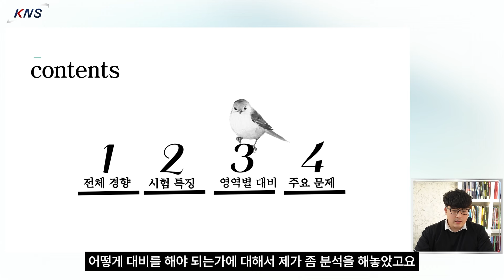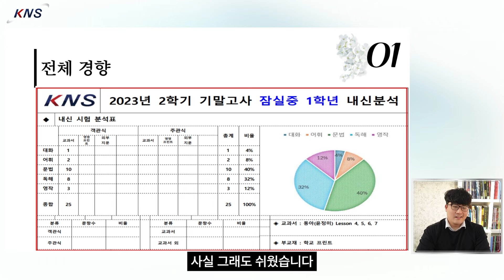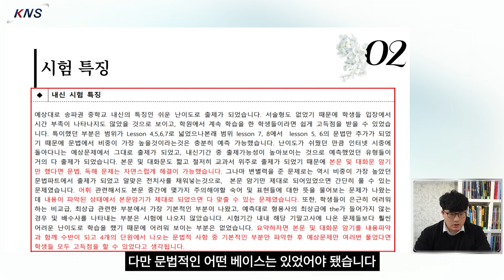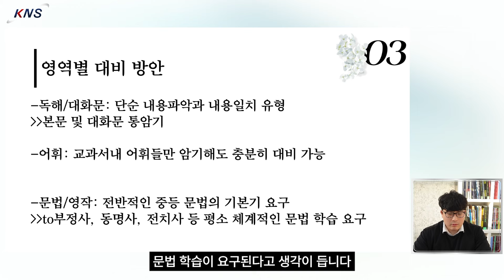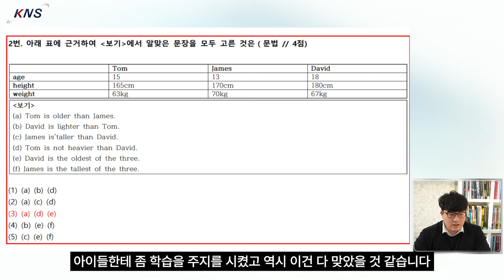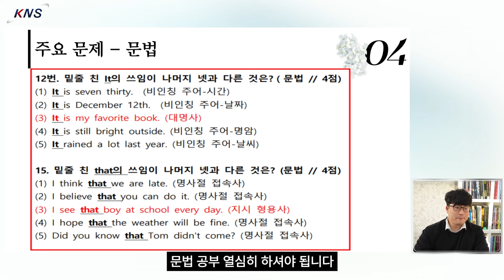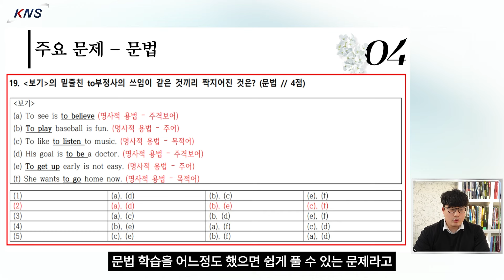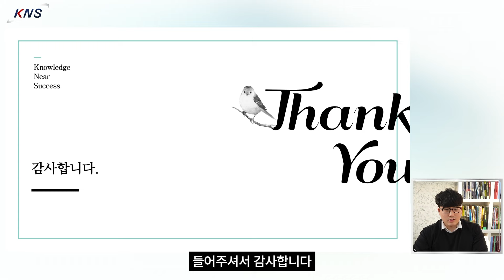[KNS] 2023학년 잠실중학교 1학년 2학기 기말고사 내신 분석 ㅣ 이명훈 선생님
00:00 인트로
00:31 잠실중 내신 경향
01:58 잠실중 내신 시험 특징
05:53 잠실중 영역별 대비 방안
09:55 잠실중 대표 문제 유형